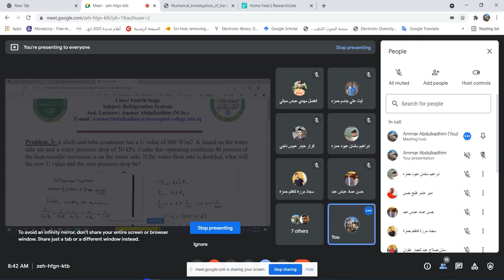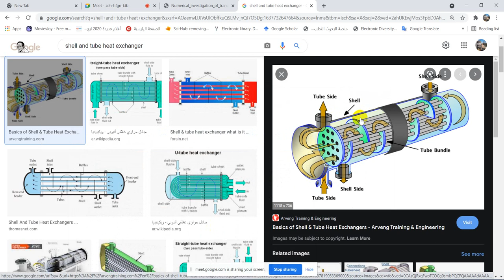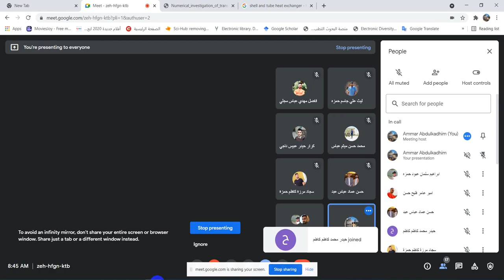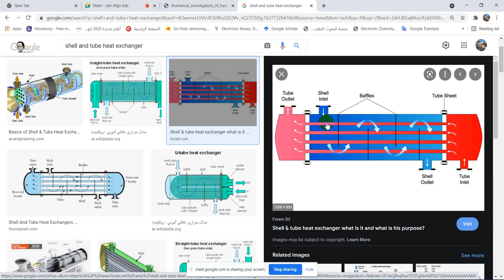Case study on calculating of overall heat transfer coefficient of shell and tube condenser